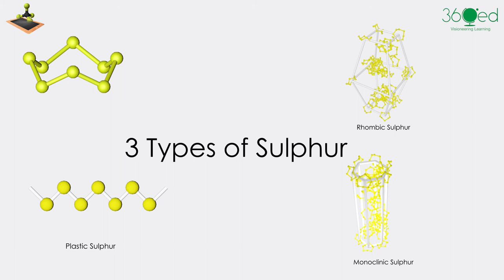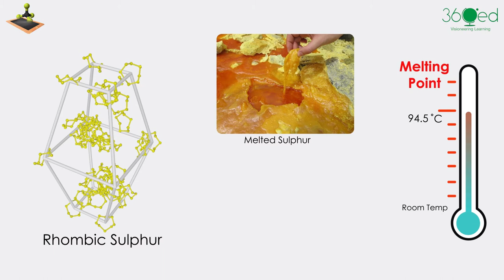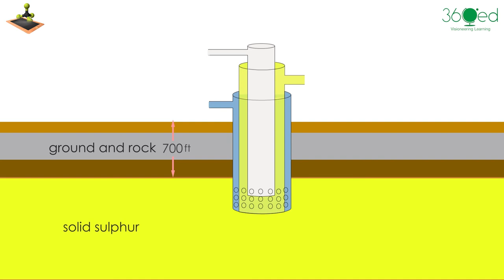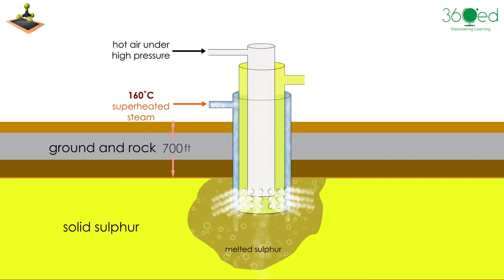Sulphur and Frasch Process